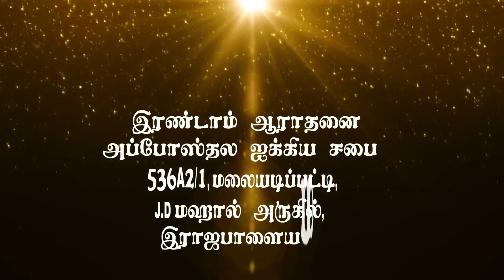திருவிருந்து ஆராதனை (02.10.2020) -AFT Tamil Christian Message